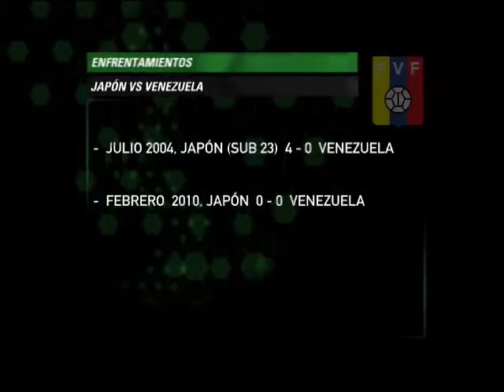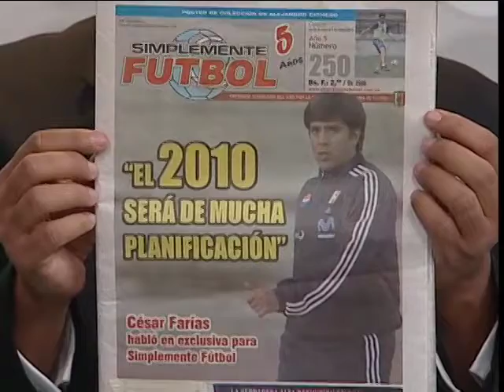FUTBOL AL DIA 02/02/2010 - primer bloque .mov